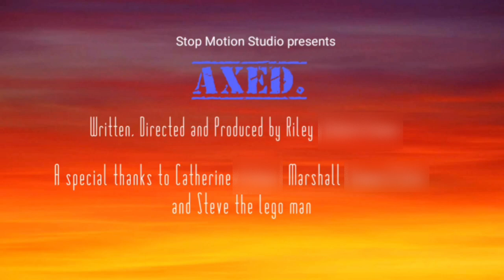AXED - my first stopmotion film Original